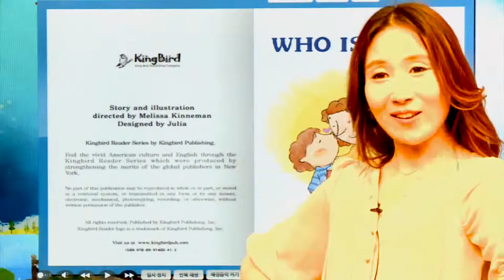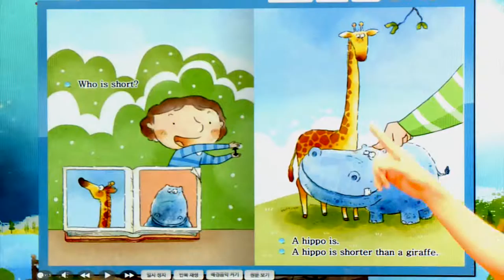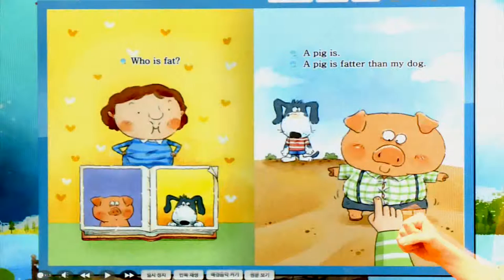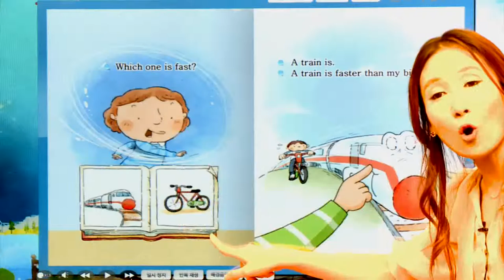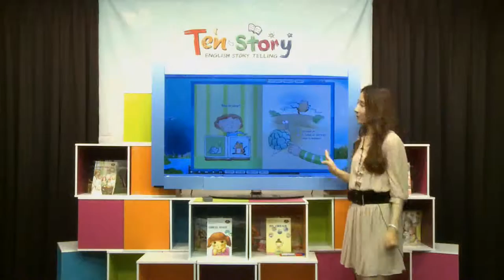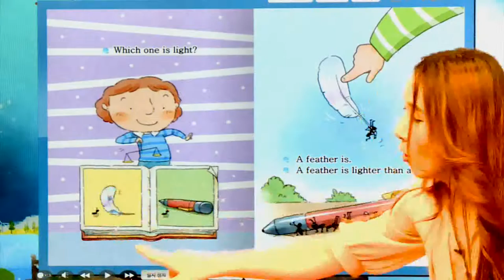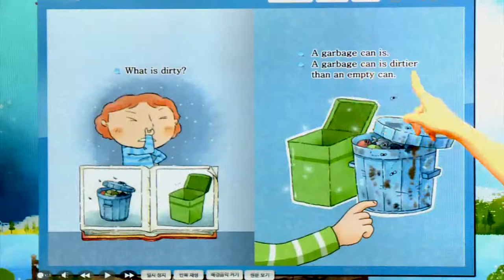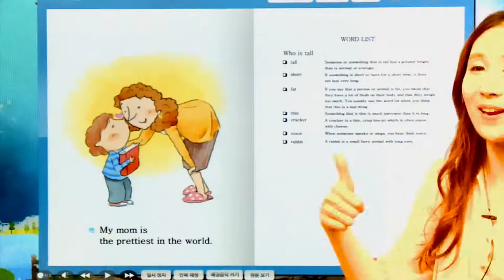Who Is Tall? - 영어동화책으로 재미있게 배우는 자기주도 영어학습